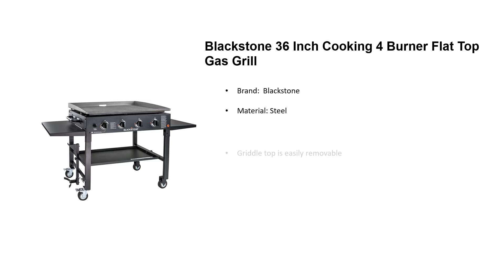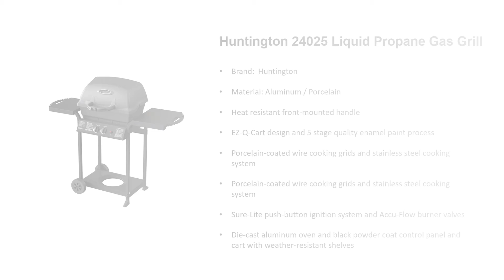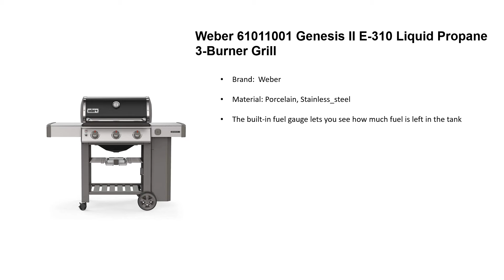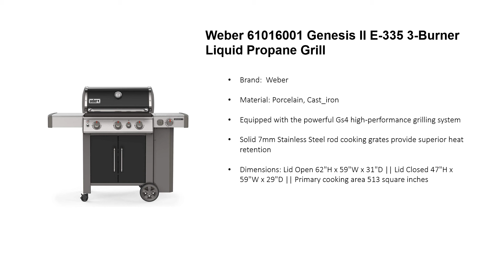Best Gas Grills Under $1000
Our Products  -

1. Blackstone 1554 Cooking 4 Burner Gas Grill

2. Weber 45010001 Spirit II E-310 3-Burner

3. Weber Spirit E-310 Liquid Propane Gas Grill

4. Weber 49010001 Spirit II E-310 3-Burner

5. Weber 15501001 Performer Charcoal Grill

6. Huntington 24025 Liquid Propane Gas Grill

7. Weber 61011001 Genesis II E-310 Liquid

8. Weber 46110001 Spirit E-210 Gas Grill

9. Weber Spirit E330 Lp Black Propane Grill

10. Weber 61016001 Genesis Propane Grill

We are Recommending you the best commercial and top-rated products. We have selected all the products that are suitable for you which are chosen from the best products in the market. Because our main goal is to meet the needs of the buyer.

This is our new Youtube Channel where we will continue to upload new video content based on Amazon Best Kitchen Product.